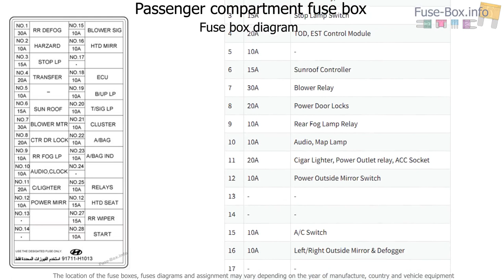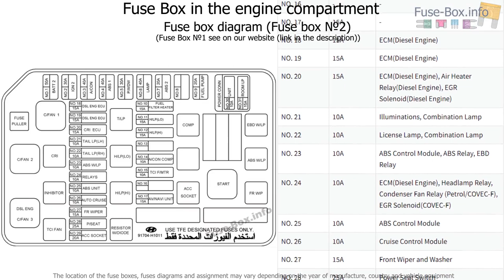Fuse box location and diagrams: Hyundai Terracan (2005-2007)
Fuse box diagram (location and assignment of electric fuses and relays) for Hyundai Terracan (2005, 2006, 2007).